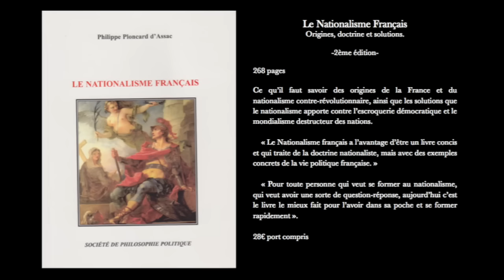J'accuse !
Conférence de Philippe Ploncard d'Assac du 12 novembre 2016